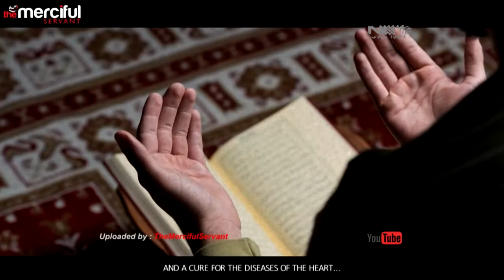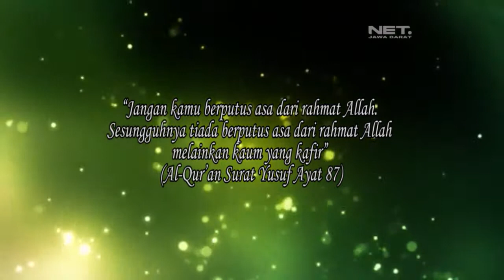RISALAH HATI EPS 117 MEMAKNAI KEGAGALAN